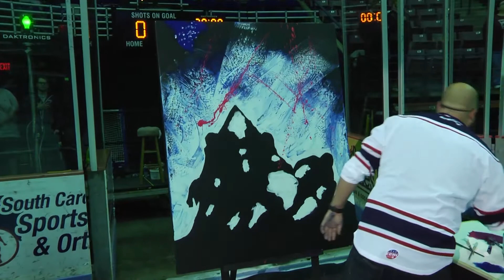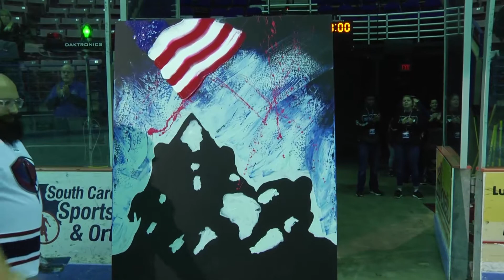Joe Everson Performs National Anthem at South Carolina Stingrays Game - April 2, 2017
Professional Artist/Vocalist Joe Everson performed the Star-Spangled Banner before the Stingrays' game on April 2, 2017.